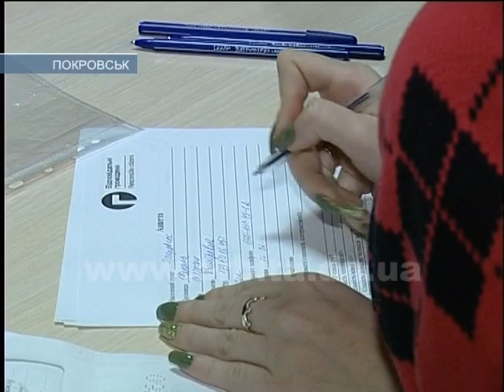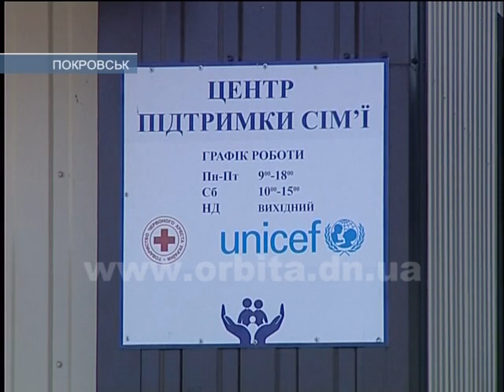ООН видає допомогу нужденним